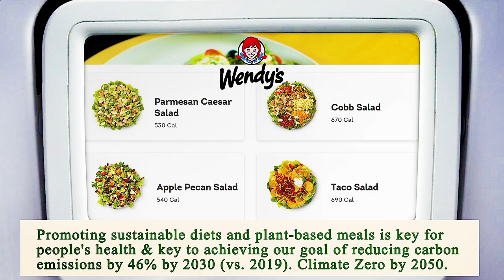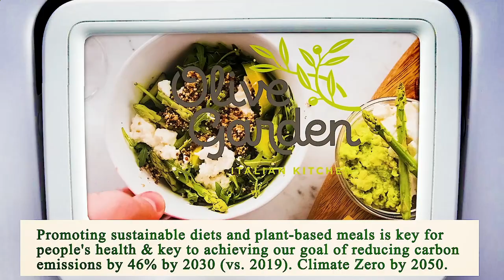Close to Me Restaurant - Close to Me Restaurants - Chicago 60654 IL, Cook County, Illinois, US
Close to Me Restaurants Chicago 60654 IL Cook County Illinois US, Close to Me Restaurant Chicago 60654 IL Cook County Illinois US,

Australia 31.3
United Arab Emirates 31.7
Canada 29.4
United Kingdom 27,8
Spain  23.8
Germany 22,3
France             21,6